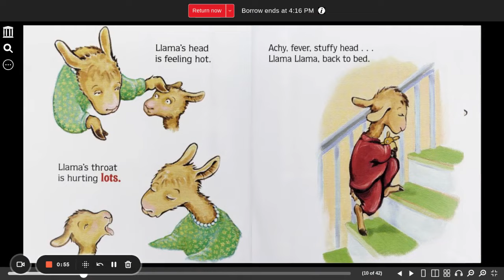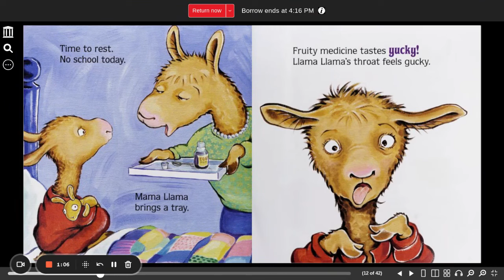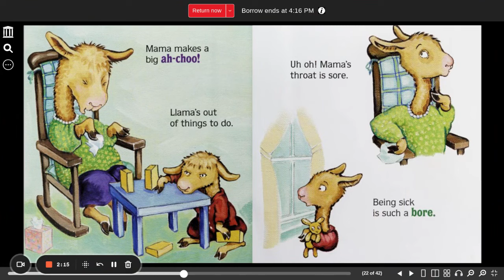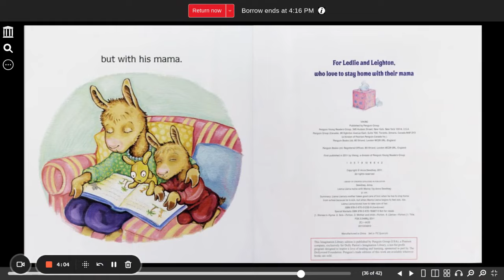Llama Llama Home with Mama Dewdney, Anna